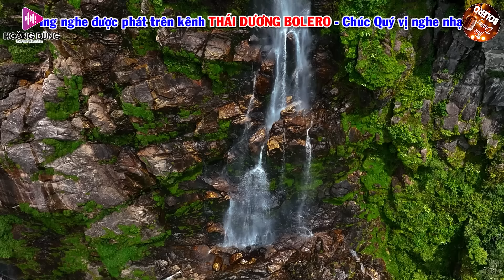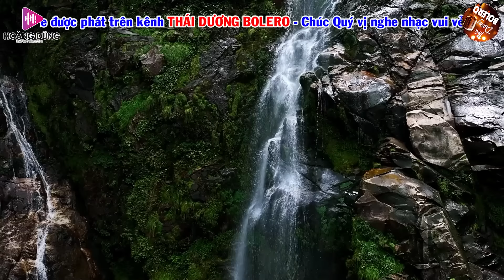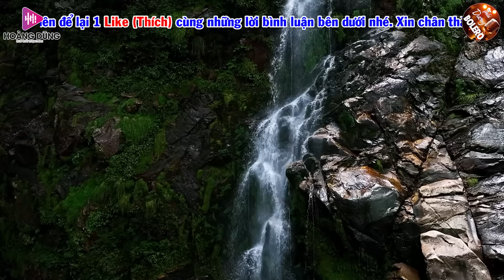Vu Lan Nhớ Mẹ,Lễ Vu Lan 2023-LK Nhạc Sống Dân Ca Quê Hương Miền Tây Chọn Lọc 2023 Say Mê Lịm Con Tim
✪ Tác Phẩm: Vu Lan Nhớ Mẹ,Lễ Vu Lan 2023-LK Nhạc Sống Dân Ca Quê Hương Miền Tây Chọn Lọc 2023 Say Mê Lịm Con Tim
✪ Thái Dương Bolero sẽ mang đến cho Quý vị và các bạn những giây phút thư thái, thoải mái...sau những ngày làm việc mệt mỏi !
✪ Đừng quên Đăng ký (Subscribe) Thái Dương Bolero để cập nhật những video ca nhạc trữ tình quê hương mới và hay nhất được phát hàng ngày trên kênh nhé cả nhà.